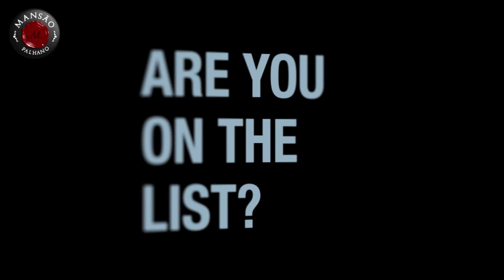Spot 22/11 Are you an the list? - Mansão Palhano Londrina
Em toda festa Existe Dois tipos de pessoas;
aquelas que querem ir,
e aquelas que pode ir.

ARE YOU ON THE LIST?